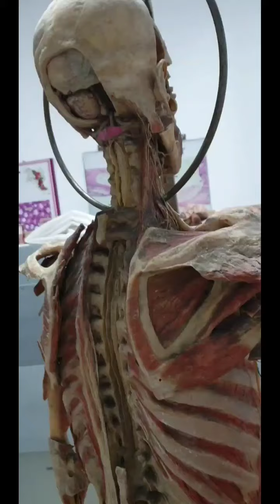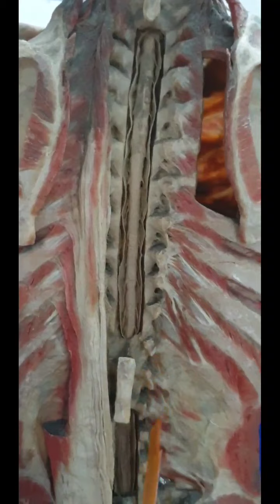NeuroAnatomy - Lab 1(On Cadaver)